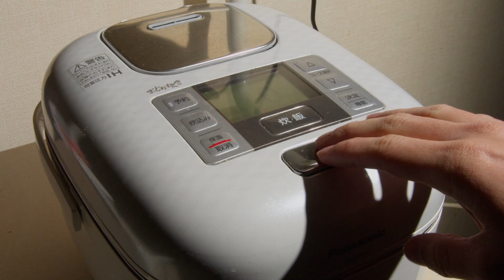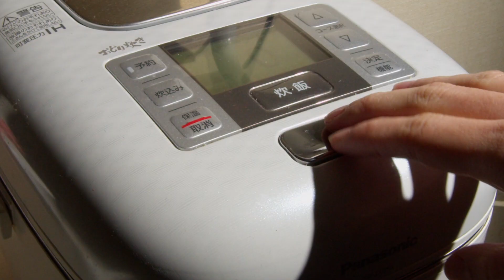【戦時中の食事レシピ再現】愛国料理？高野豆腐入りライスカレー【昭和13年9月】Japanese recipes in wartime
Japanese food and cooking recipes in wartime.From the Sino-Japanese War to the Pacific War Ⅱ.
昭和・日中戦争開戦～太平洋戦争終結までの婦人雑誌のレシピを再現し、戦時中の家庭料理をたどる。気になるレシピがあったら、晩ごはんの献立にどうぞ（材料は↓↓↓参照）

戦争真っ只中の日本で、雨が降ろうが爆弾が降降ろうがごく少数の雑誌の発行は続けられていた。そして婦人雑誌は当時の苦しい食糧事情の中でいかに工夫して料理を作るかということにアイデアを絞り出し、レシピを掲載していた。戦時中はいったいどんな料理を食べていたのか？
動画の最後には率直な味の感想や、現代で作るとしたらこうしたら良いんじゃないかというアイデアもお伝えする。

高野豆腐7-8枚
アサリ500g
タマネギ3-4個
ニンジン2本
じゃがいも5-6個
カレー粉
塩小さじ1と適宜
コショウ適宜
しょうゆ少々
水で溶いた小麦粉
ご飯適宜

【参考にするレシピ】
1937年（昭和12年）7月に開戦した日中戦争から、1945年（昭和20年）8月の太平洋戦争終結までに発行された「主婦之友」「婦人倶楽部」「婦人之友」

※現在のレシピとは違い、文字だけで写真がなかったり、あってもイラストだったり、しっかりと再現できているかわかりませんが想像をめぐらせながら作っています。
料理は趣味ですが、包丁さばきや手際もそれほど良くありません。動画の回数を重ねるごとに上手くなったら良いなと思います。